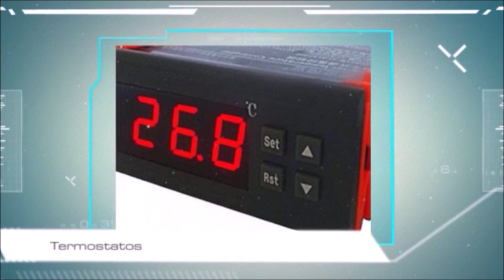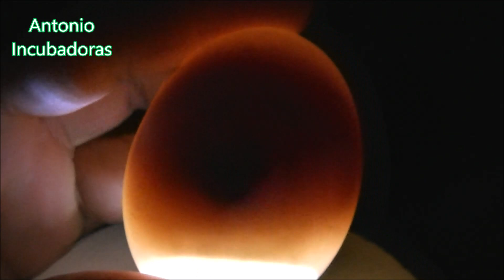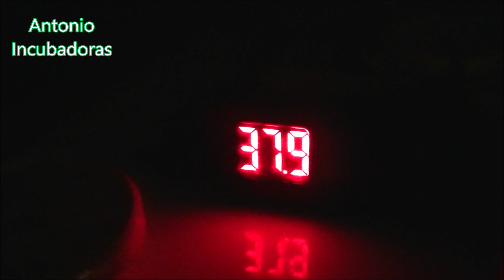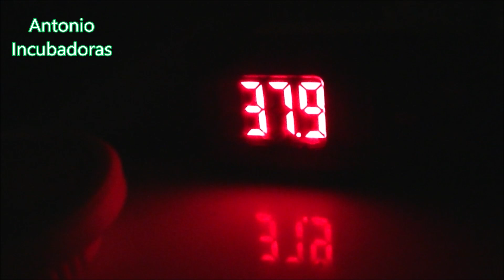Incubación de huevos de patos en incubadora casera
Incubación de huevos de pato mudo o pato criollo en nuestra incubadora casera. Temperatura, humedad relativa, tiempo de incubación, ovoscopia casera, etc.